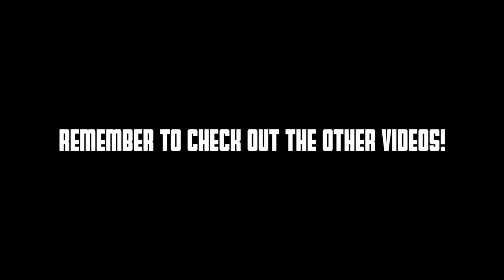Lifeguarding on the Lake | Camp America Vlog #11